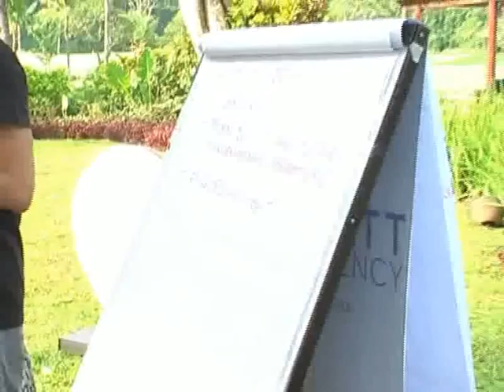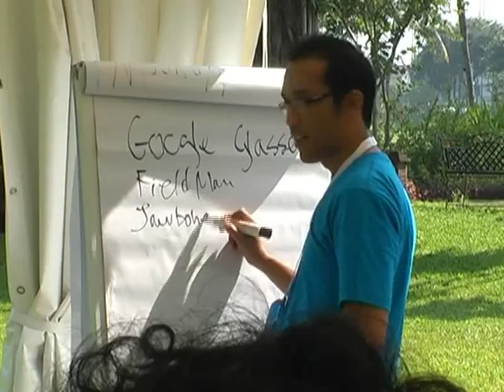Discussion Stream Hyatt #6